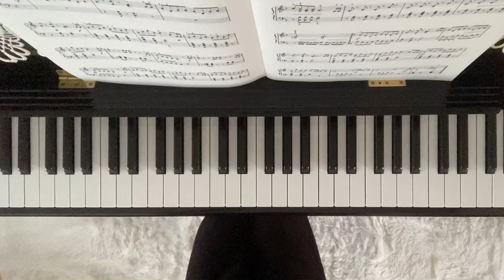ラッパ手のセレナード スピンドラー